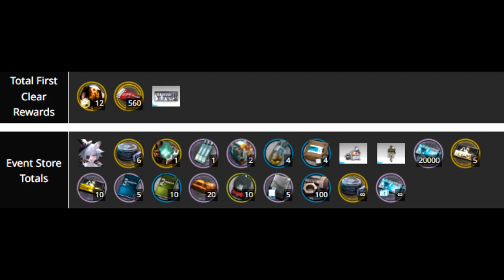Pinus Sylvestris Overview in 14 Seconds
i am definitely jumpy you can connect me to a breakgenerater advancedasher with the stage name of "Visualize"